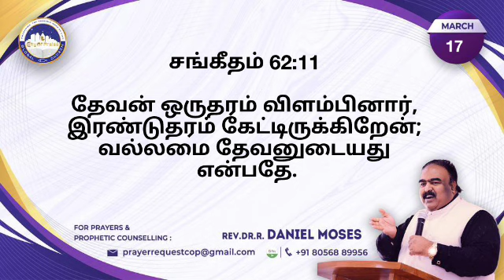Today's Prophetic Word | 17 MAR 2022